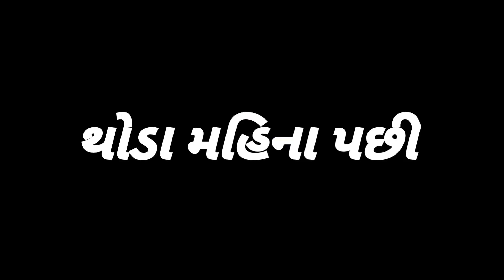સધી માં નું ભયંકર અપમાન | ધાર્મિક વિડીયો | sadhi maa na video | sadhi maa na parcha | tiger sikotar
Title ~ સધી માં નું ભયંકર અપમાન | ધાર્મિક વિડીયો | sadhi maa na video | sadhi maa na parcha | tiger sikotar
Actor ~ Bhavesh Zala
             : Mukesh Zala
             : Vijay Zala
             : Kiran Zala
             : Prakash Singh Zala
             : Ajit Zala

Camera Man ~ Bhavesh Zala & Ajit Zala

Story ~ Ajit Zala

Director ~ Ajit Zala

Channel Manage By ~ Ajit Zala

Special thanks for ~ Tiger Sikotar channel all members
મિત્રો જો તમને અમારા વિડિયો ગમતાં હોય છે

વિડિયો ને લાઈક કરો શેર કરો અને

Tiger Sikotar  ચેનલને સબ્સ્ક્રાઇબ કરો